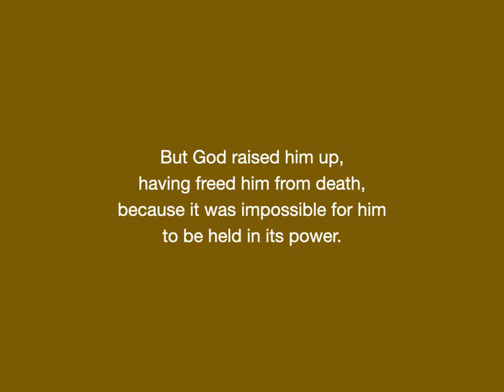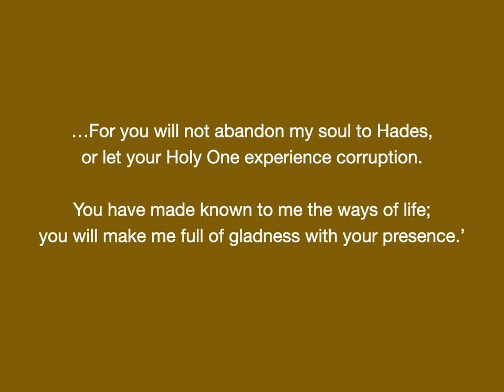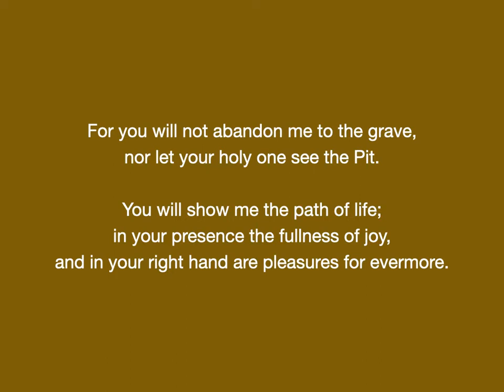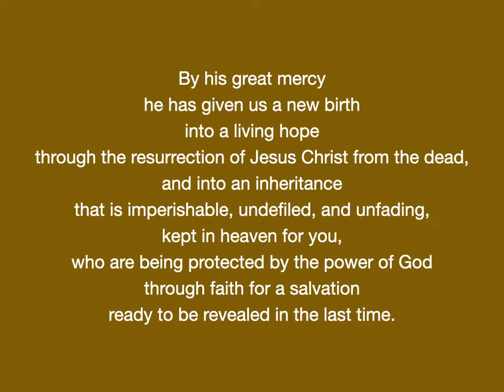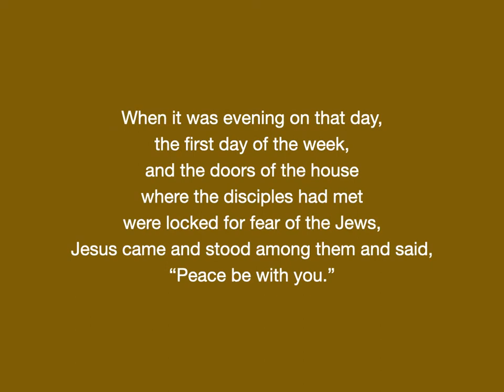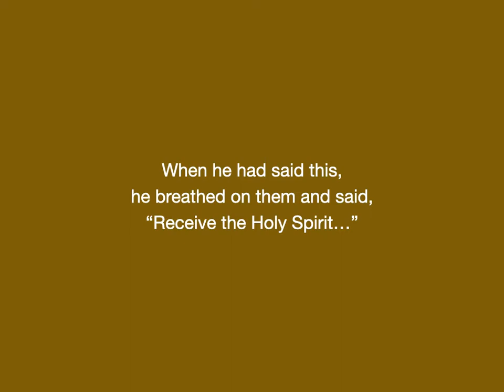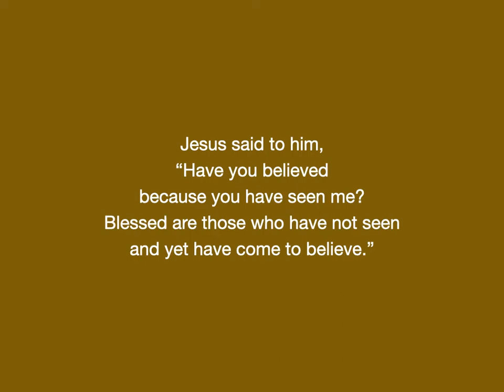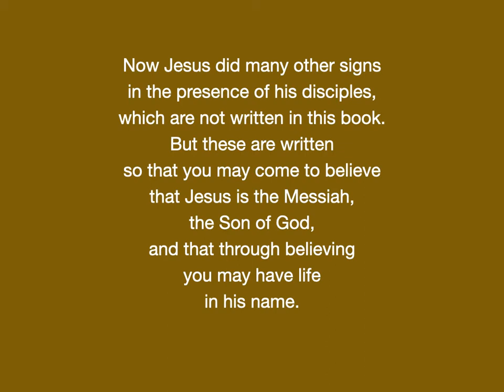Visual Meditation | Second Sunday of Easter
Please enjoy this Contemplative Visual Meditation featuring readings, images, and music, prepared for us by Lisa Cerrina.